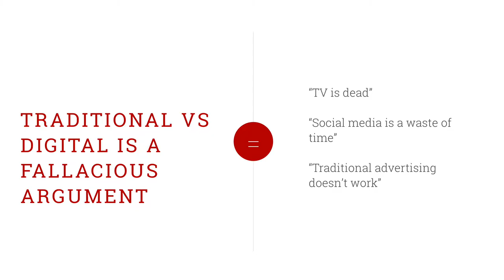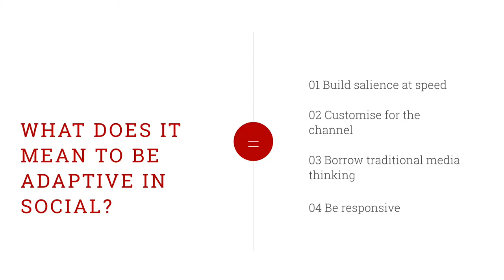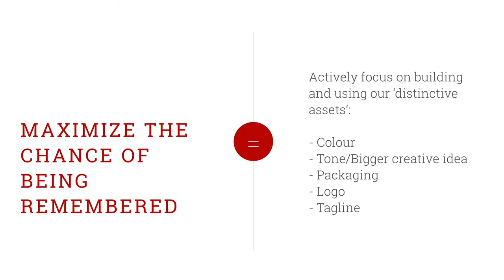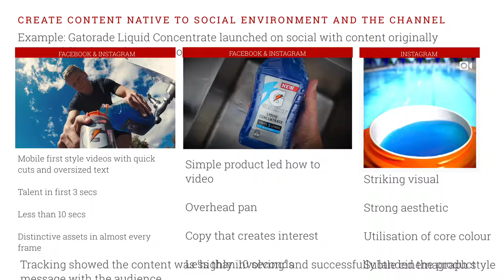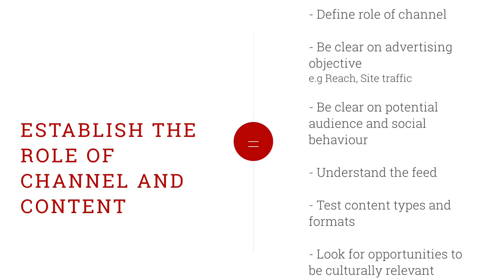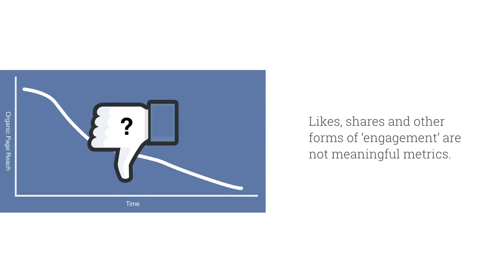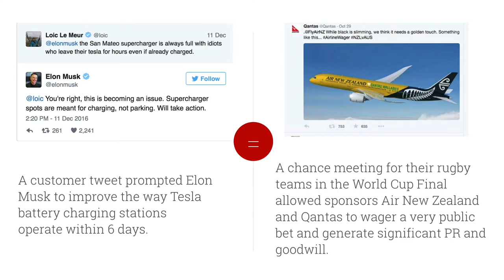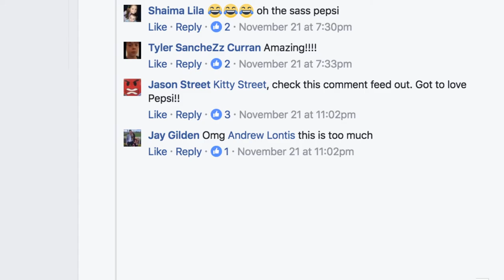Traditional Thinking + New Ways of Doing on Social - Kate Richardson, Red Engine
See how combining traditional ways of thinking with new ways of doing can help your ideas around social content find success.